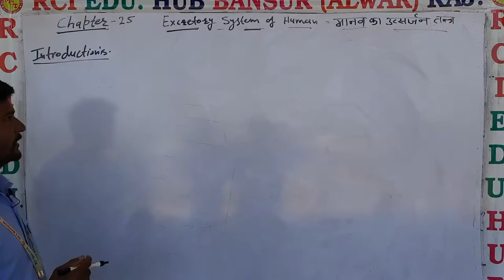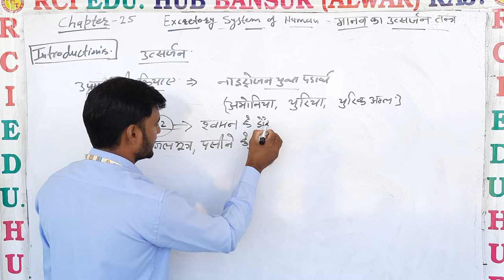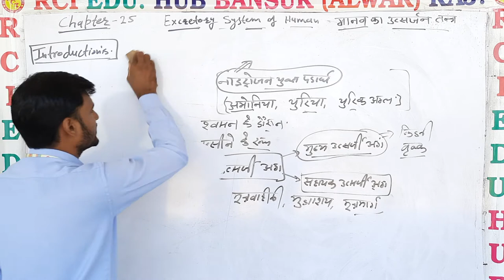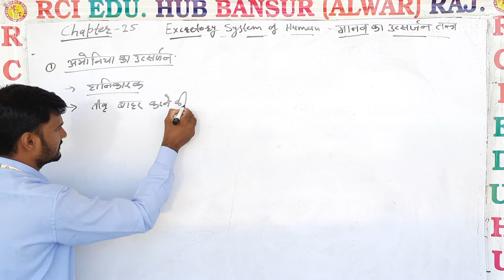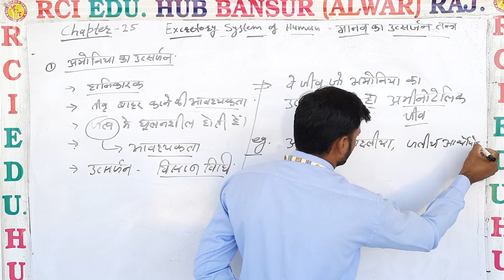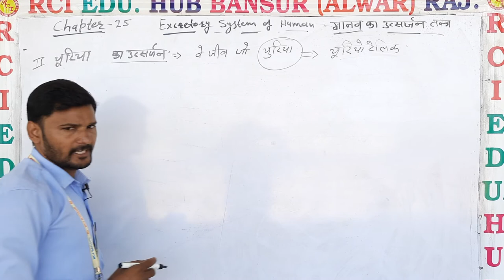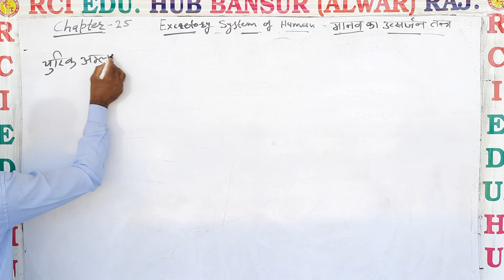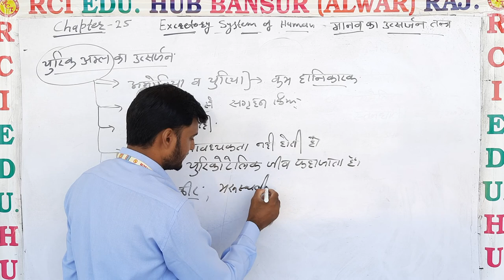Excretory system of human by asy sir